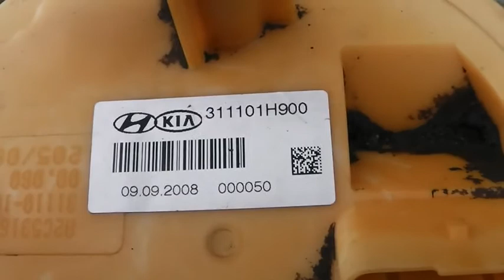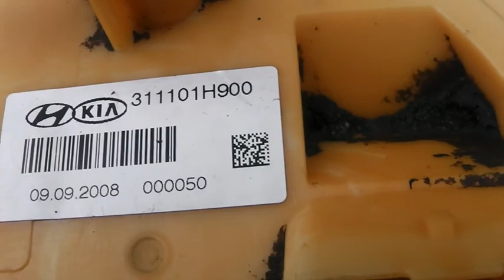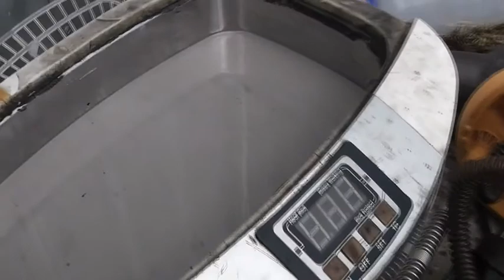EXPERT NAPRAWA KIA pompka wstępna paliwa crdi defekt jak naprawić bez wymiany repair fuel pump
Cały film przedstawia jak można przywrócić drugie życie pompce wstępnej paliwa z  pojazdu kia hyundai zapraszam na kolejny odzyskany film